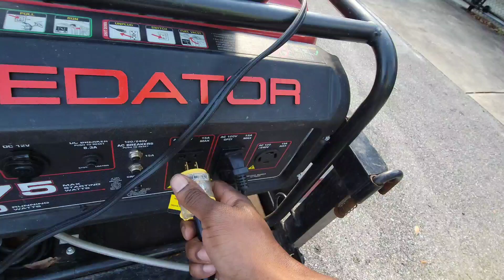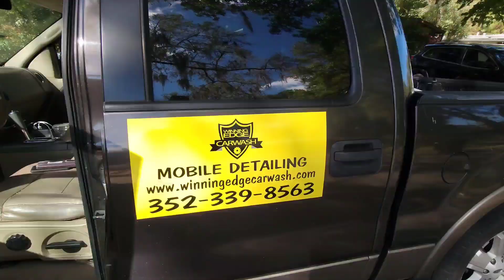Clean All That For $60 Bucks!?!? | Recommended & Basic Services | Winning Edge Carwash Daily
Take a look into the #1 detailing company in Gainesville, FL Winning Edge Carwash's owner Bryan Duncan take care of business and family while multi tasking through a busy day and becoming a pilot.

Schedule your detail today by calling or texting 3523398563 or visit us on the web at Winning Edge Carwash